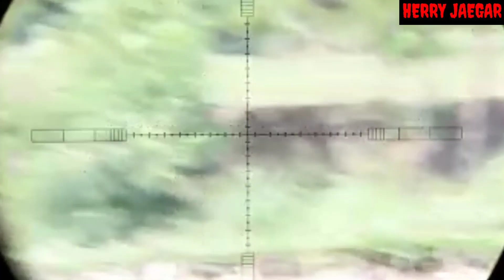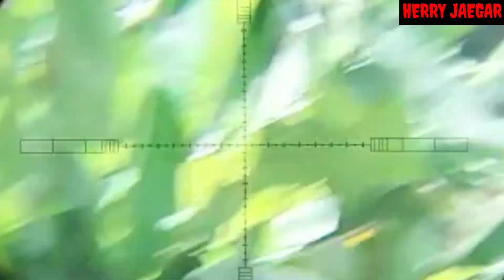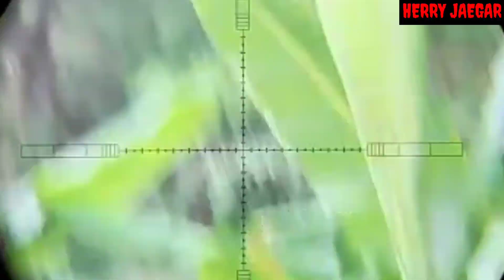BERBURU TEKUKUR || UNITNYA PAK SUKU MUKMIN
Ini akurasi unitnya Bapak Suku Mukmin dari Palembang.. yuk simak bareng2..